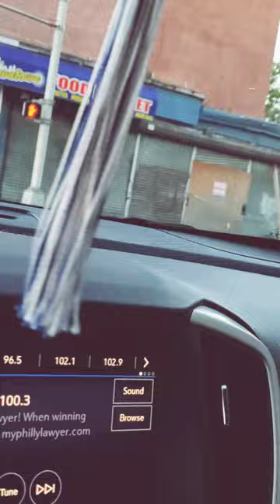MORNING HUSTLE ON A DRIVE, IN CAMDEN 👍..